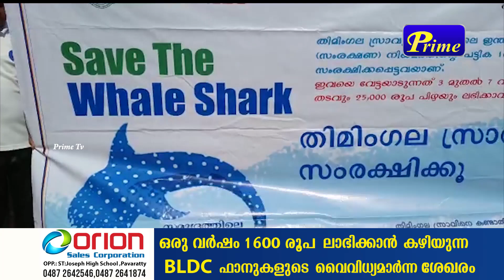വംശനാശം സംഭവിച്ചു കൊണ്ടിരിക്കുന്ന തിമിംഗല സ്രാവിന്റെ മാതൃക പ്രദർശിപ്പിച്ചു.